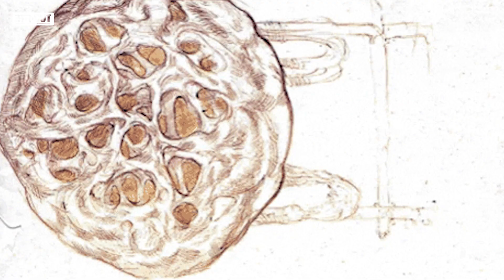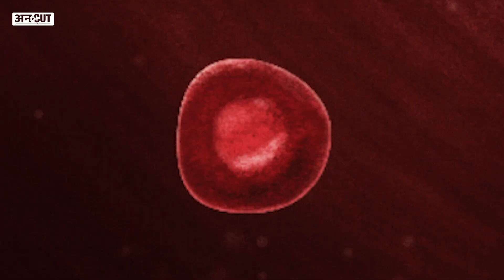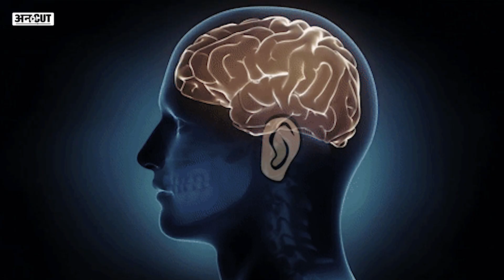Vitamin B12 की कमी से कैसे हो सकता है Dementia, कैसे आपकी Mental Health के लिए जरूरी है Vitamin B12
शरीर के लिए विटामिन बी-12 बहुत जरूरी है. हमारे डीएनए और लाल रक्त कोशिकाओं के निर्माण में भी विटामिन बी-12 बहुत अहम भूमिका निभाता है. विटामिन बी-12 हमारे दिमाग, दिल, त्वचा, बाल और हड्डियां को स्वस्थ रखने में मदद करता है. लेकिन बात जब मेंटल हेल्थ की आती है तो उसमें विटामिन बी 12 कैसे आपकी मदद करता है ये जानना भी जरूरी है. वहीं अगर आपके शरीर में विटामिन बी 12 की कमी होती है तो आपको डिमेंशिया जैसे समस्या कैसे हो सकती है ये जानने के लिए देखें वीडियो.